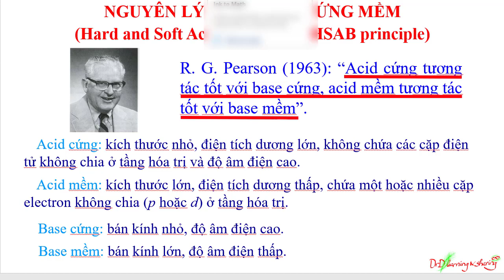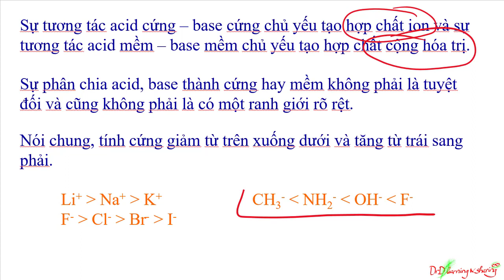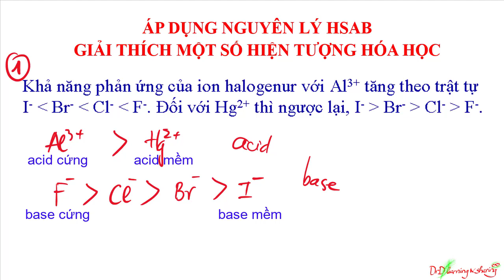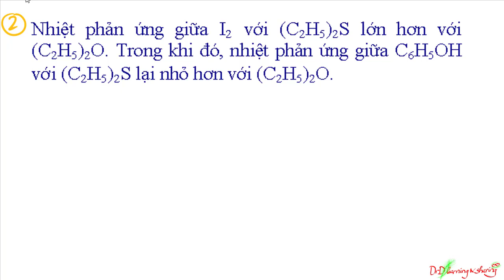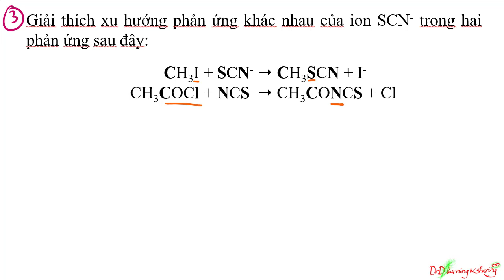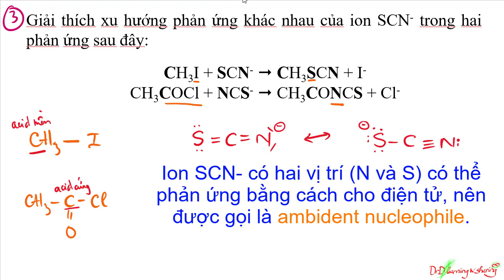#29 DrD | Nguyên lý acid base cứng mềm Part 1 (Hard Soft Acid Base principle, HSAB)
Video giới thiệu nguyên lý acid base cứng mềm và ứng dụng của nó trong hóa học. Bài giới thiệu gồm 2 video: Part 1 là lý thuyết và 5 ví dụ; Part 2 gồm 7 ví dụ sâu hơn. Chúc bạn xem video vui và thu được nhiều điều hữu ích.